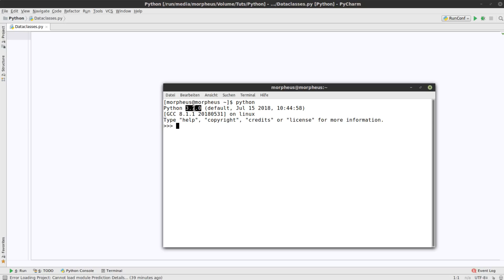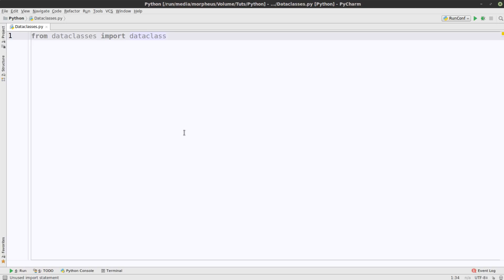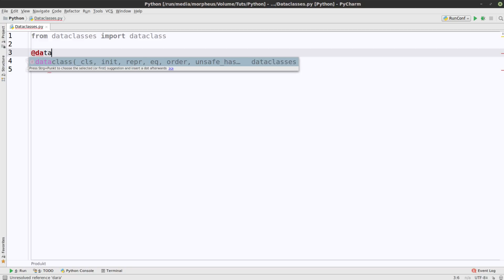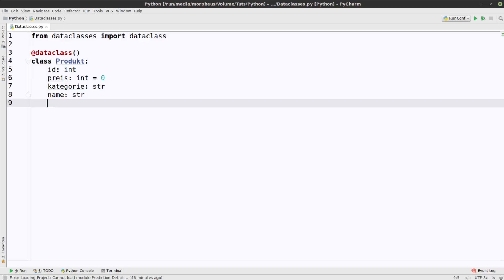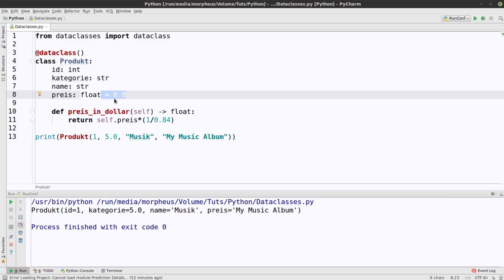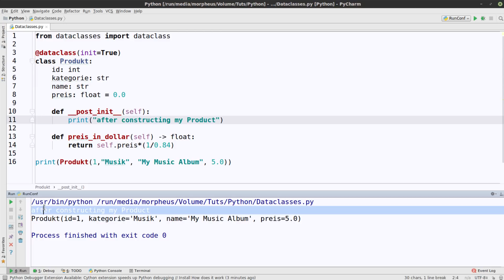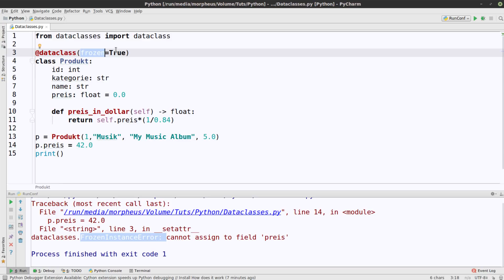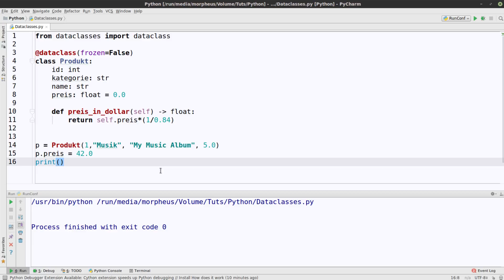Python Tutorial - Dataclasses - Neu in Python 3.7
Heute ein kleines Feature, das in Python 3.7 dazu kam: Dataclasses.

Playlist * *Meine Website mit allen anderen Kanälen und Newsletter* *